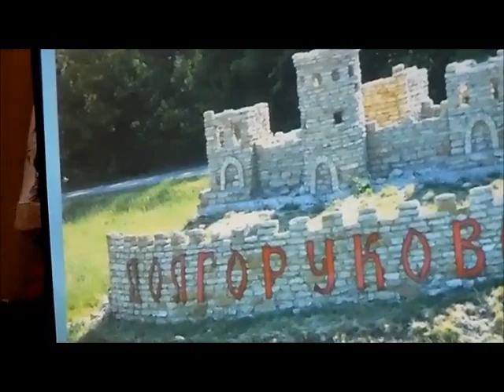Моя МАМА!!!!!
Поэт, композитор, депутат, заслуженный учитель и просто красавица - Валентина Михайловна Черных(Рощупкина) - мамочка моя!